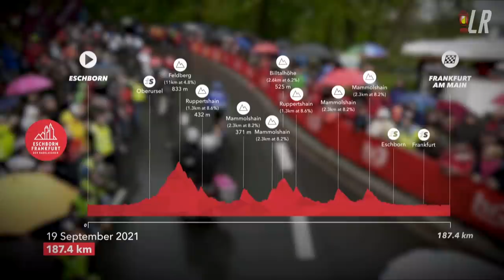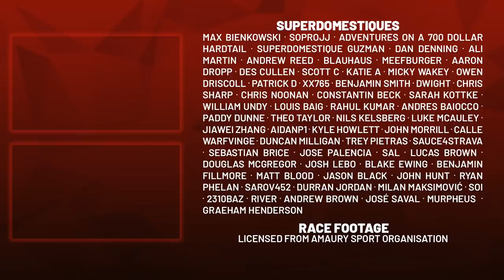It's Tough to make the World Championships Team as a Belgian... | Eschborn-Frankfurt 2021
Lanterne Rouge presents highlights of Eschborn-Frankfurt 2021 from Eschborn to Frankfurt-am-Main where Jasper Philipsen cleaned up the slightly reduced bunch sprint as he does best.

Professional road cycling pundit Lanterne Rouge presents highlights of Eschborn-Frankfurt 2021. Jasper Philipsen Alpecin-Fenix wins followed by John Degenkolb Lotto Soudal and Alexander Kristoff UAE-Team Emirates.